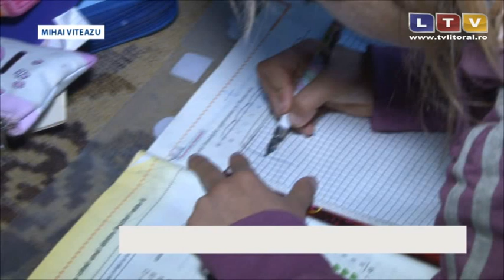Sărăcia ia forme dintre cele mai dramatice - Litoral TV